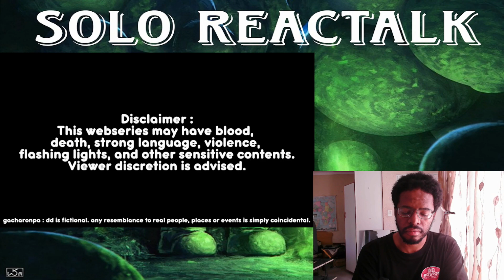Desperate Decisions - Prologue (Ep 2) 🌴 | @grddgacha | REACTION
Maybe someone needs to die for there to be peace and teamwork to prevail.

Timestamps:
00:00 - Introduction
01:31 - Desperate Decisions - Prologue (Ep 2) 🌴 |  @grddgacha  | REACTION
- Final Thoughts

Gacharonpa : Desperate Decisions YouTube Channel: @grddgacha